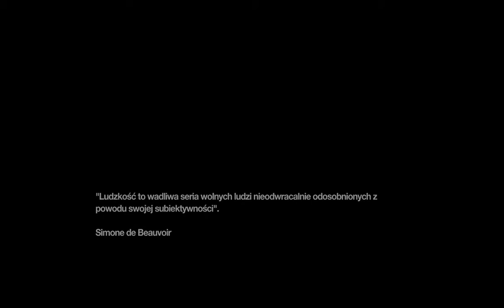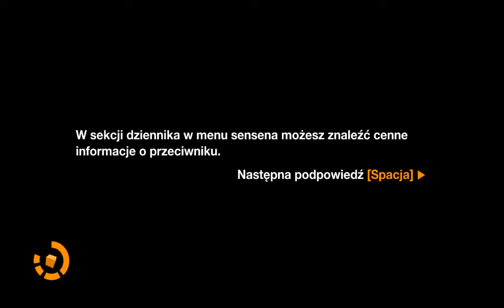Zagrajmy w Remember Me #12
NeoParyż Roku Pańskiego 2084 - miasto artystów, wolnej miłości i... siedziby megakorporacji kontrolującej ludzi poprzez dysponowanie ich wspomnieniami. Witajcie w świecie Remember Me.

W grze Remember Me, wcielamy się w postać Nilin, która dowiaduje się od zakapturzonego partyzanta, że niegdyś pracowała dla korporacji jako łowczyni wspomnień i była najlepsza w swoim fachu. Jednak po pewnym czasie firma pojmała bohaterkę i dla bezpieczeństwa swoich interesów, poddała ją sformatowaniu pamięci.

Zobaczymy jak to się dalej potoczy...